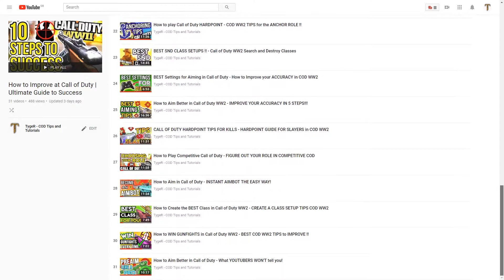BIGGEST PROBLEM WITH SCORESTREAKS in DOMINATION XL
Domination XL was a featured gamemode in call of duty ww2 . While playing Domination XL I was left asking myself another question what is possibly the biggest problem in call of duty ww2 and that is scorestreaks . scorestreaks in cod ww2 especially the higher tier ones. These scorestreaks are being exploited in domination xl in cod ww2 . Domination XL has been removed for now as it will be reviewed to see if it will replace the current domination in call of duty ww2 but in my opinion we shouldn't see Dom XL in cod ww2 again because of the scorestreak problem in call of duty wwii .

I hope you enjoy the video! if you want to know more on how to improve at call of duty ww2 and play competitive call of duty Subscribe for more tips and advice videos for call of duty. I am making lots of how to play call of duty videos!